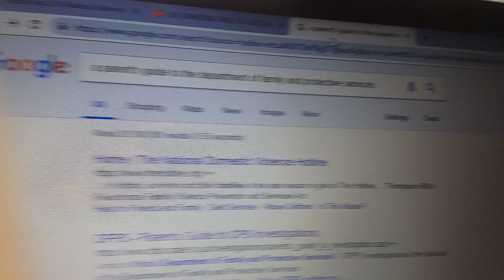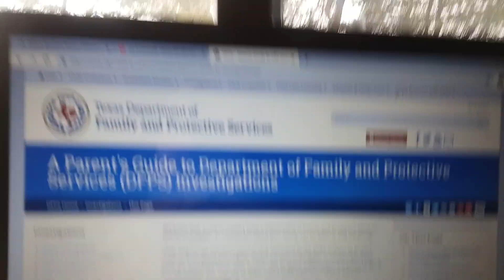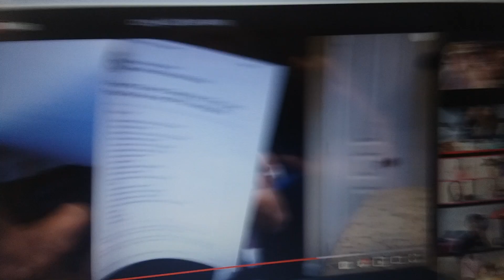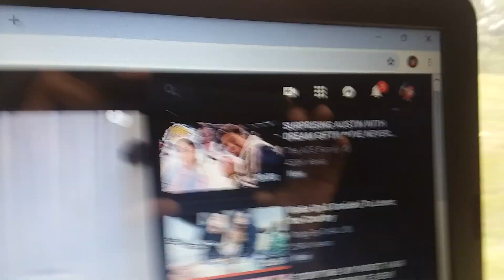COREY MIGHT LIED ABOUT HIS KIDS ALMOST GETTING TAKEN AWAY! I HAVE RECEIPTS.